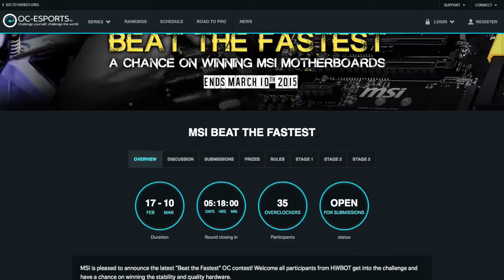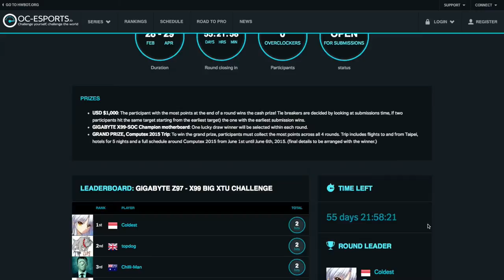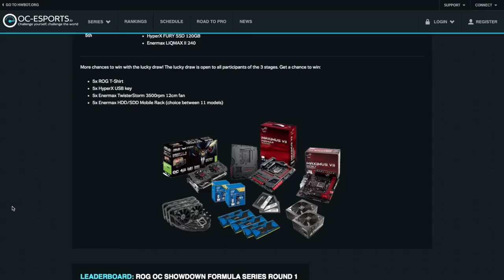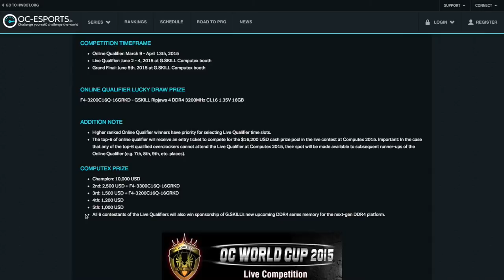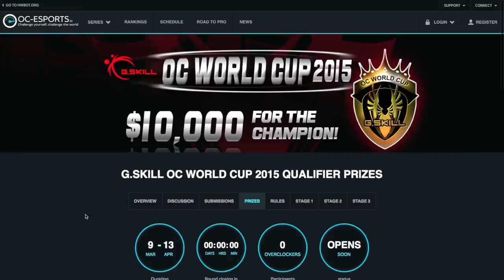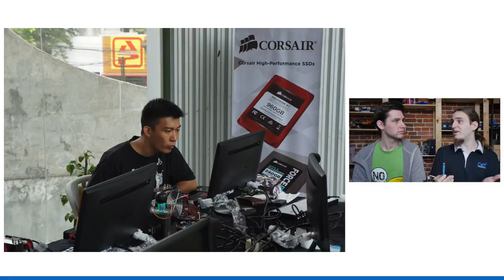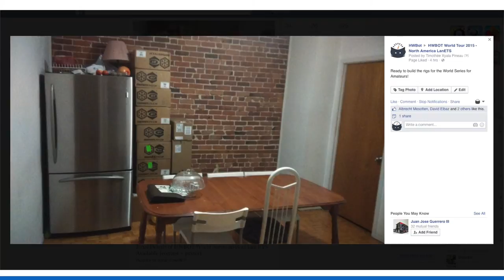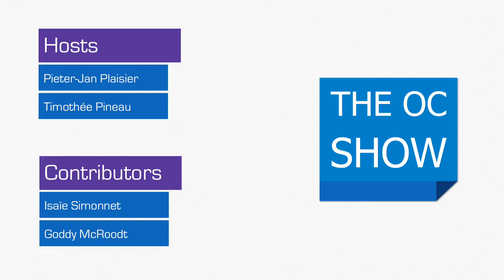The OC Show - S02E04: Gigabyte Big XTU, MSI competition, ASUS Formula Series, and more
In this episode of The OC Show, Pieter and Timothee focus on the several competitions running at OC-Esports.io and in the community.